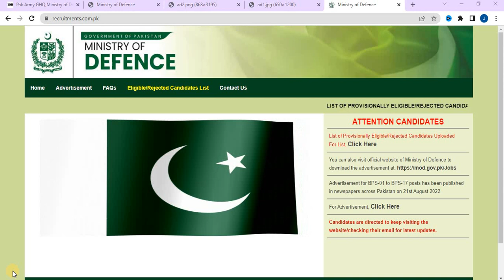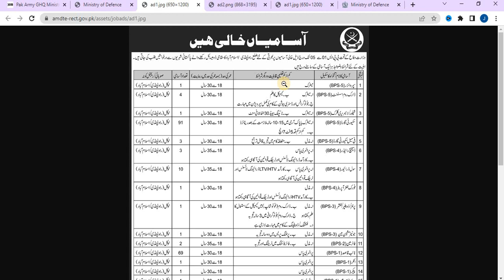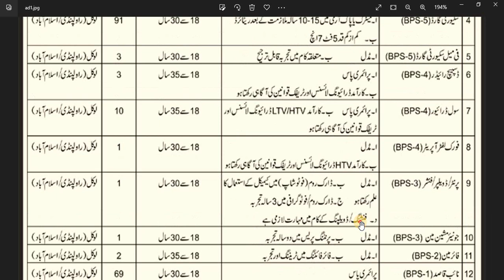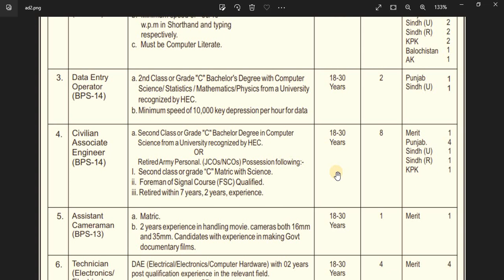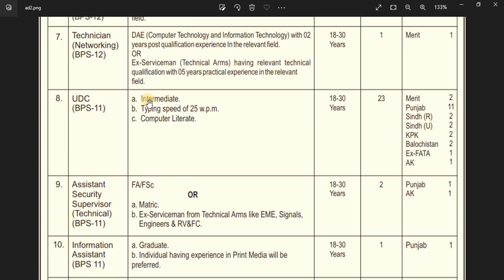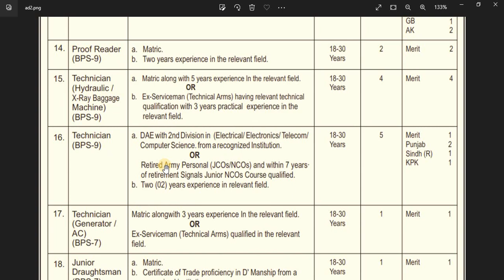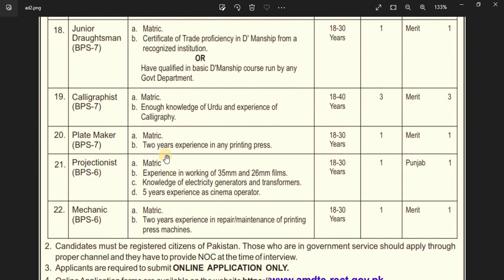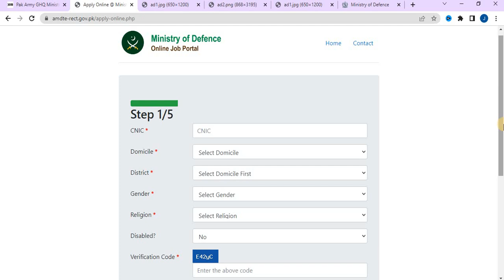Ministry of defense jobs 2022 | ministry of defence recruitment 2022 | how to apply in ministry jobs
ministry of defence jobs 2022 apply online
how to apply in ministry of defence jobs
monistry of defence jobs
latest jobs
govt jobs